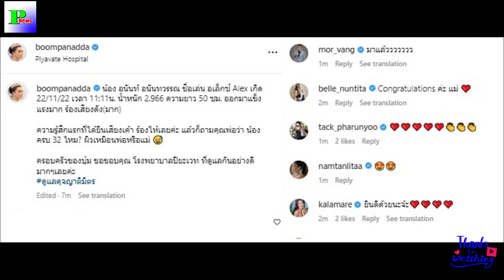มาแล้ว! เปิดภาพพร้อมชื่อลูกชาย บุ๋ม ปนัดดา-ก๊อต น่ารักจ้ำม่ำผิวขาวจั๊วะ